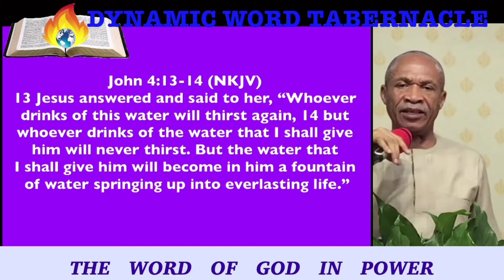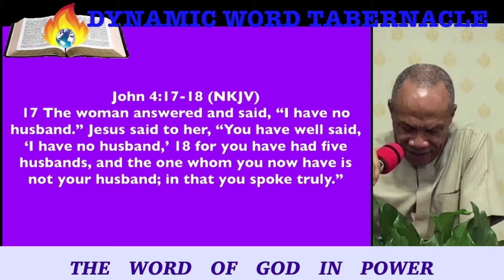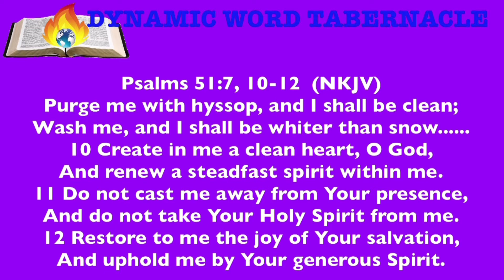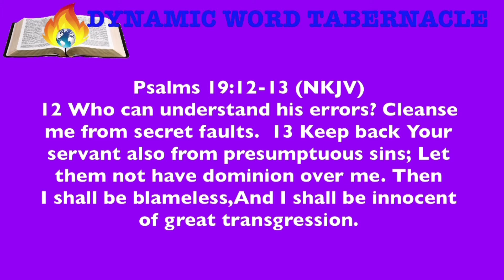Life In The Spirit - Day 1